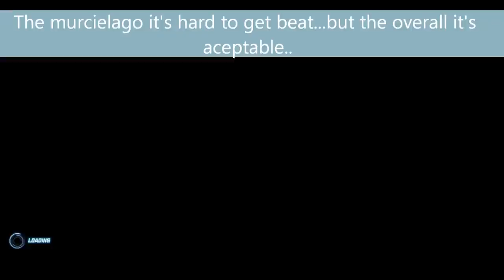Nissan GT-R Spec-V Snowzilla Edition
F7P9-SWL2-GTA6-8QNZ